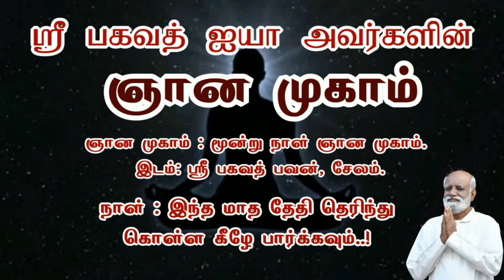உங்கள் நேரத்தை சாப்பிடும் டெக்னாலஜி நீங்கள் இப்படி பயன்படுத்தினால் வாழ்க்கை தரம் உயரும் Saravanan